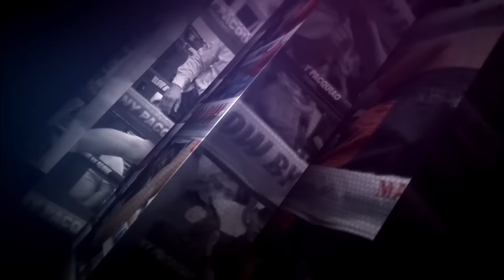Noli James Maquilan vs Benny Cañete | Manny Pacquiao presents Blow by Blow | Full Fight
NoliJamesMaquilan vs BennyCañete BlowbyBlow ! Bakbakan na!🥊

WBC Asia Continental Bantamweight Championship

on Cignal One - Sports